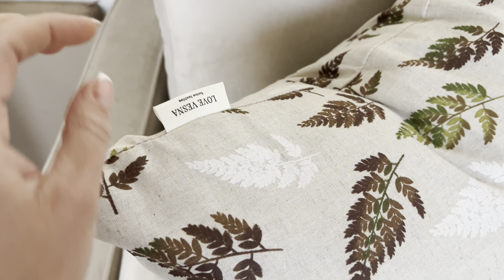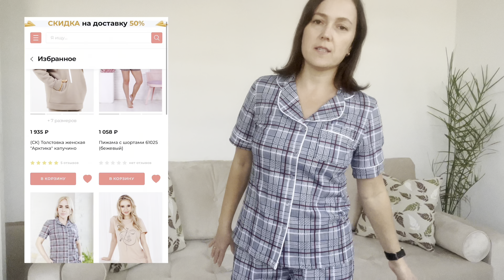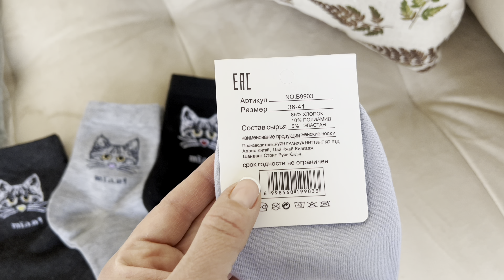Влог🍁Строительство террасы/Продолжение/Шарлотка НА КЕФИРЕ🔥Покупки Faberlic/Василёк/Папа уехал🥹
Реклама. ИП Пирогов Д.Е. ИНН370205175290 Erid:  Kra244BzT

🥧 ШАРЛОТКА.Рецепт:
🖍️кефир 3,2%-150 мл
🖍️масло сливочное растопленное или растительное 100 г
🖍️сахар 100 г
🖍️2 яйца
🖍️яблоки зеленые (250г) я использовала 2 шт
🖍️масло растительное 40 г в тесто
🖍️сахар тростниковый для посыпки 20 г